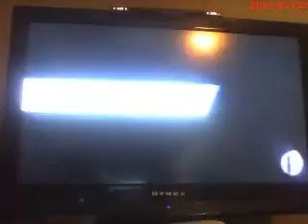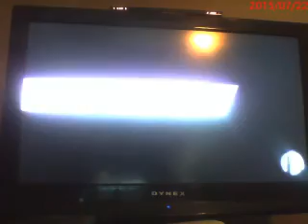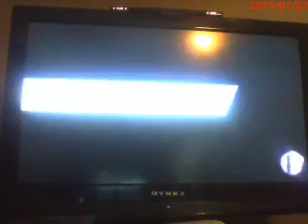Final Boss Rush: Season 11: Episode 3 (redo): Master Core (Wii U version)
I got my computer back and its as good as new!

EDIT: Nevermind...can't record, the guy deleted my webcam